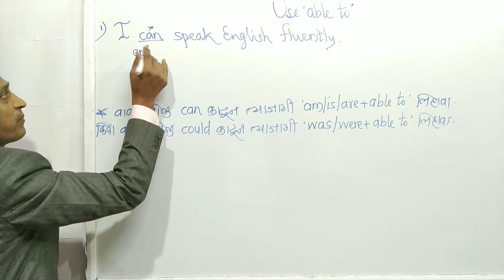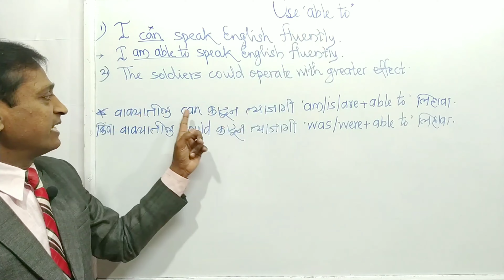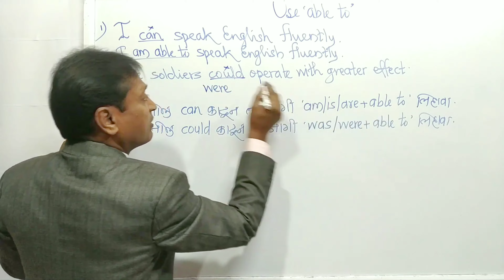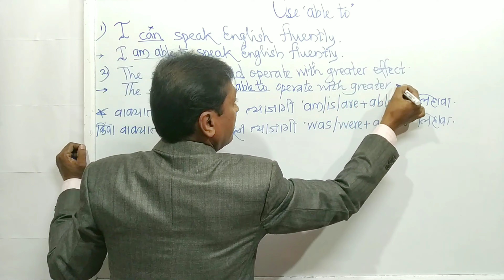Use 'able to' in 3 Minutes very easily by Ajit Yeole